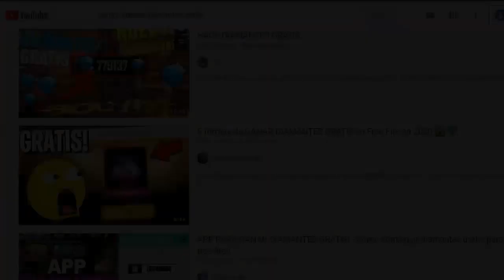REGRESA LA MP40 COBRA DEPREDADORA (RULETA MAGICA MP40) AGENDA SEMANAL - FREE FIRE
TuSempaiJuega

►CODIGO Kwai para Perú:
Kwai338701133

ORIGINAL